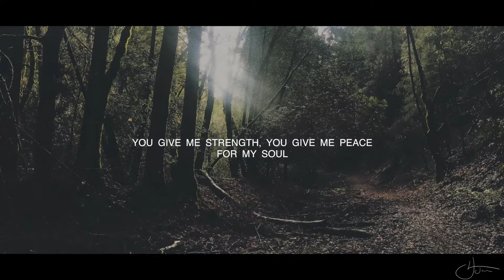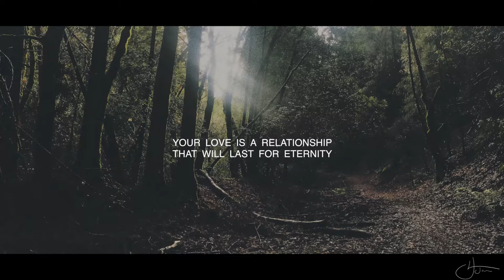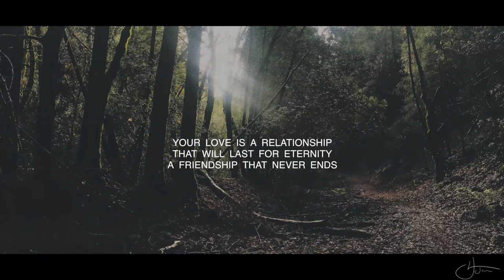SEEK YOUR FACE (Lyric video) - Johan Larsson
My song "Seek your face" with lyrics! Enjoy
Listen to the whole album on Spotify, Apple Music & iTunes

Bless you!